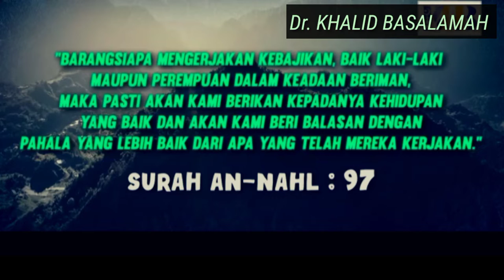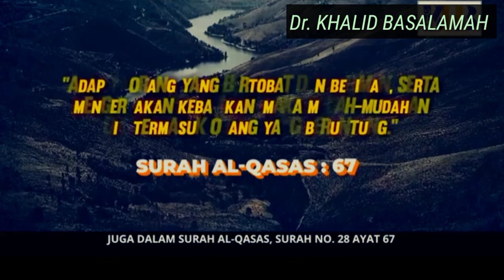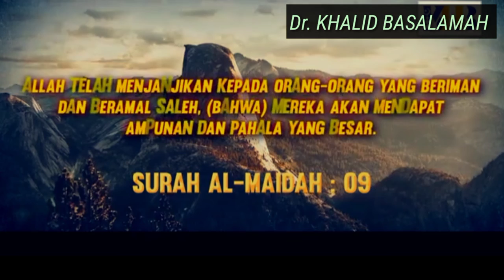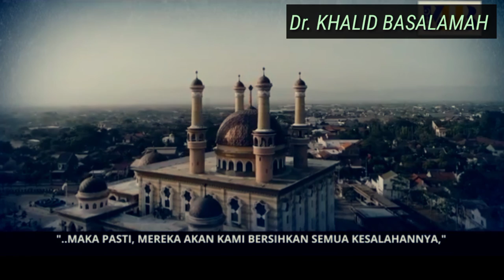Janji Allah bagi orang Sholeh ~ ceramah ustadz Khalid Basalamah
Assalamualaikum warahmatullahi wabarokatu Terimakasih kami ucapkan kepada Ustadz Khalid Basalamah atas ilmu yg sudah di sampaikan semoga bermanfaat buat kita semua yang mendengar kan dan menjadi amal Jariyah buat ustadz.

ceramah khalid basalamah,
ceramah khalid basalamah terbaru,
ceramah khalid basalamah full,
ceramah khalid basalamah yang terbaru,
ceramah agama khalid basalamah